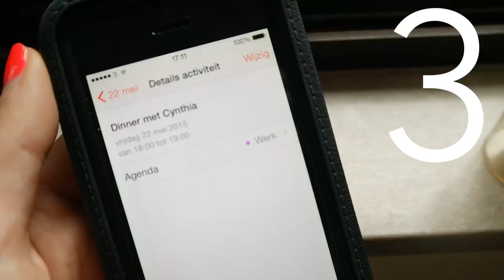Motivatie, inspiratie en zelfvertrouwen: 30 wijsheden van een 30er | ENTERPRISEME TV